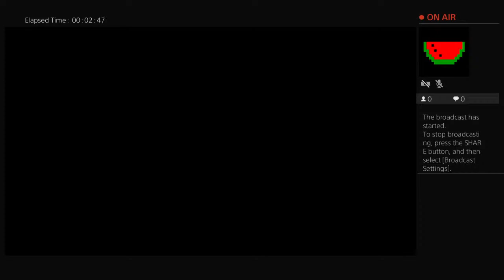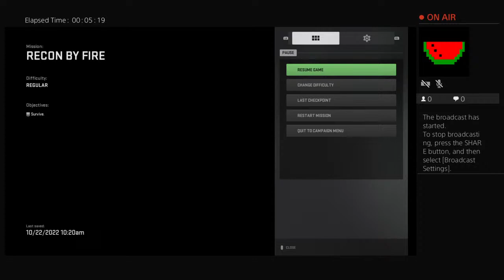PLAYING MW2 campaign